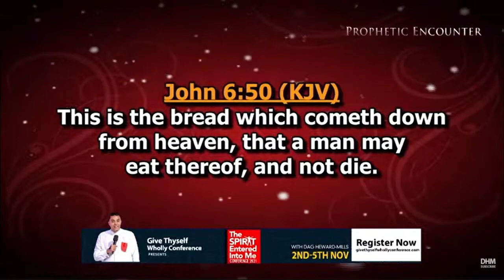Communion Blessings by Bishop Dag Heward-Mills on October 17th, 2021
Communion and a Prayer of Blessings at the FLOW Service of the First Love Center, Accra, Ghana on October 17th, 2021.